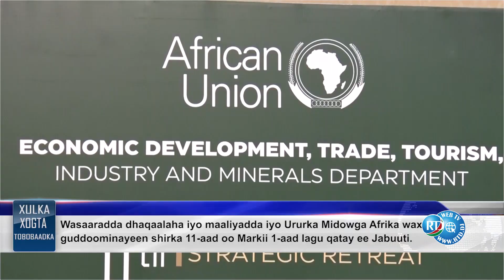Xulka Xogta Todobaadka 19/05/2023